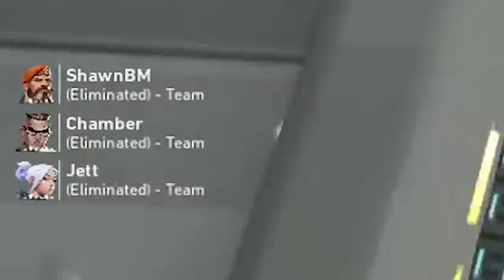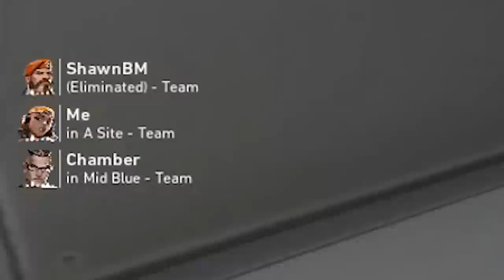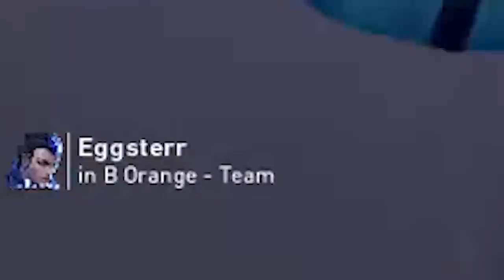THIS AGENT MAKES VALORANT TOO EASY... | tarik